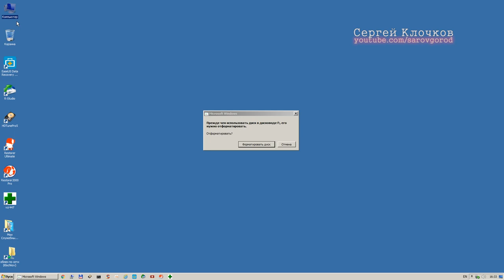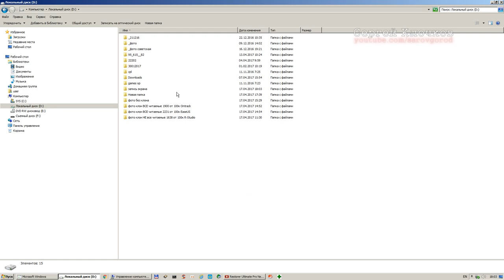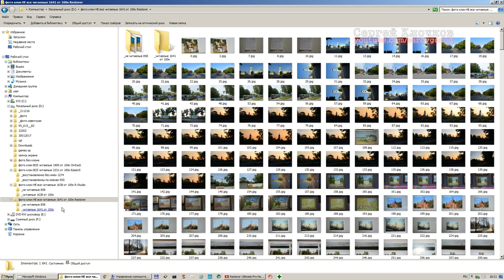Восстановление удаленных файлов Restorer против EaseUS